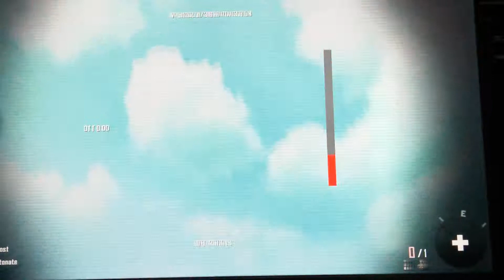Playing Call of Duty Black Ops II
In the Boat...